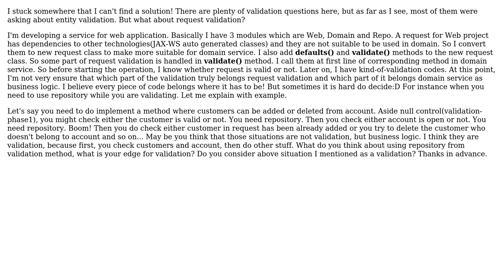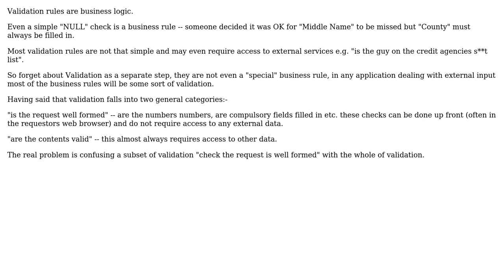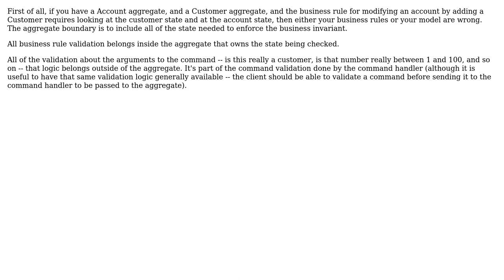Software Engineering: DDD Request Validation Handling (2 Solutions!!)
Software Engineering: DDD Request Validation Handling

With thanks & praise to God, and with thanks to the many people who have made this project possible! | Content (except music & images) licensed under CC BY-SA | Music | Images & others | With thanks to user VoiceOfUnreason user James Anderson user Adem Ilhan and the Stack Exchange Network Trademarks are property of their respective owners. You are responsible for your own actions.